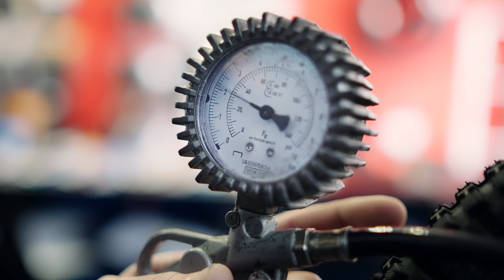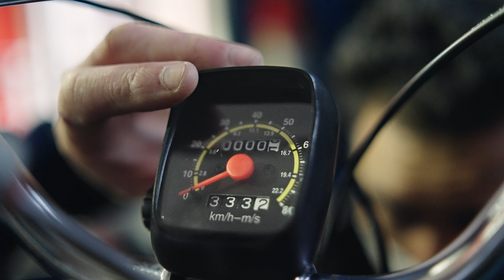🛠 [DREAM BUILD] Derbi Rabasa PANTHER años 80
DREAM BUILD especialmente dedicado a todos aquellos que tuvimos nuestra primera bicicleta en los 80 y que todavía seguimos enamorados de las bicicletas.
Montamos una bicicleta mítica, la que siempre lebvantaba las envidias en tusa vecinos, la maravillosa Derbi Rabasa PANTHER con doble amortiguación y en PERFECTO ESTADO.